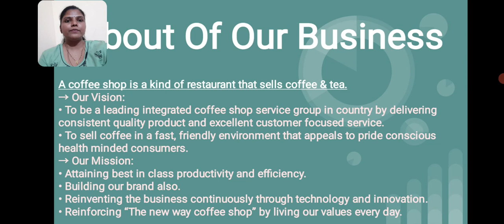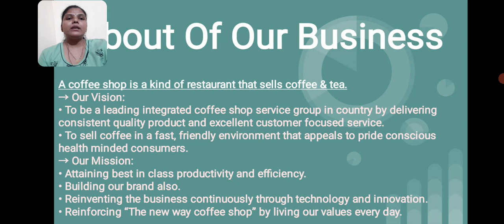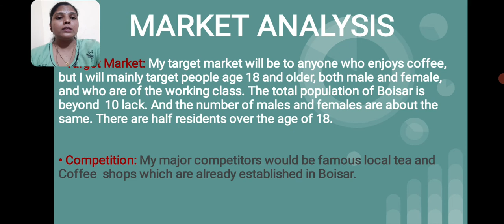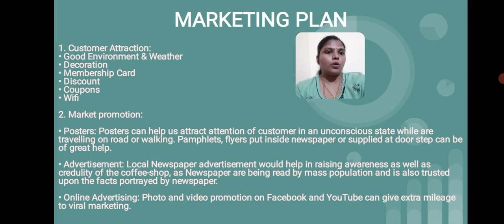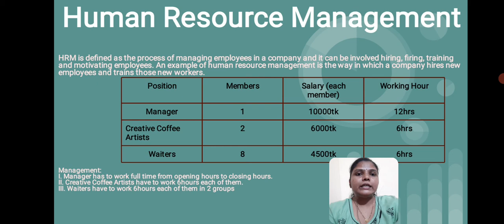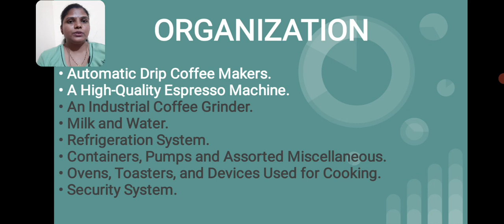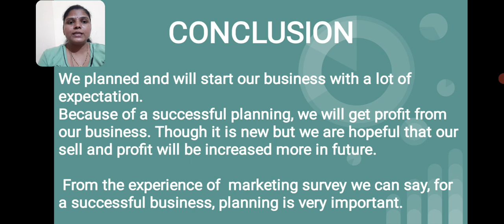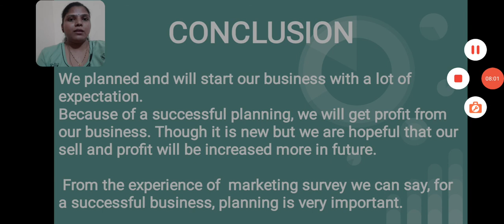Business Plan|Coffe shop|Entrepreneurship Management